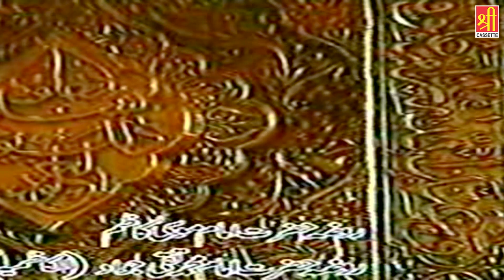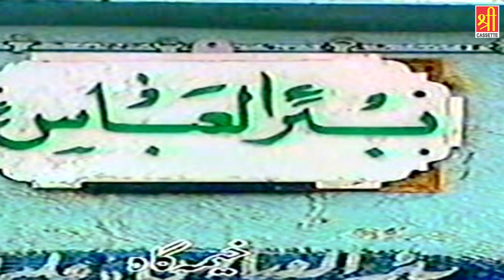बहुत ही दर्द भरी क़व्वाली 2019 | Kai Roz Se Karbala Me | Khurshid Alam | हज़रत इमाम हुसैन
71141_Tr5141
Song Name - Kai Roz Se Karbala Me
Album Name - Yadein Husain
Singer(Fankar) - Khurshid Alam